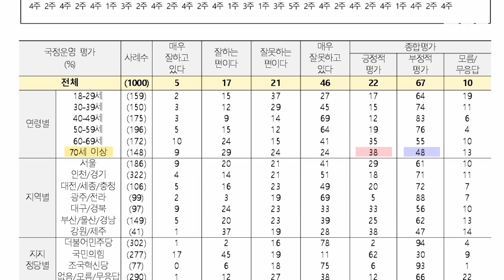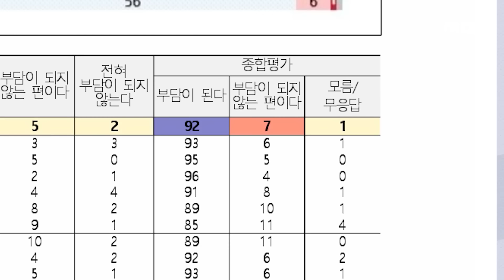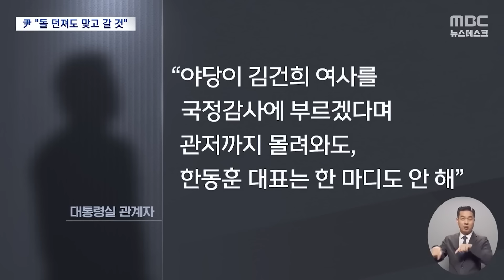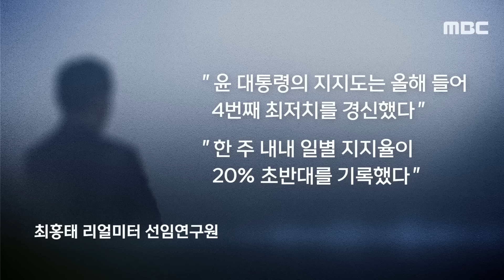TK발 심상찮은 '尹 적신호' 그래도 "돌 맞고 가겠다" [뉴스.zip/MBC뉴스]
00:00 [오늘 이 뉴스] '또 최저치' TK도 무너지나..NBS 尹 지지도 봤더니 (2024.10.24/MBC뉴스)
01:41 尹 "돌 맞고 가겠다" 마이웨이 선언‥"야당엔 한마디도 안 하나" 부글부글 (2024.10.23/뉴스데스크/MBC)
03:29 [오늘 이 뉴스] "TK서도 尹지지율 8%p폭락" 리얼미터 또 '역대 최저' (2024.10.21/MBC뉴스)